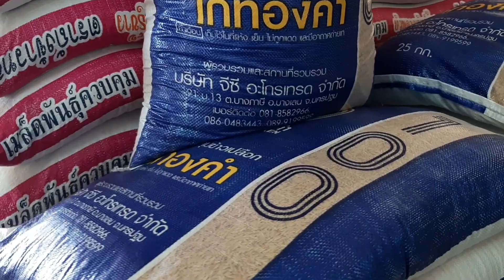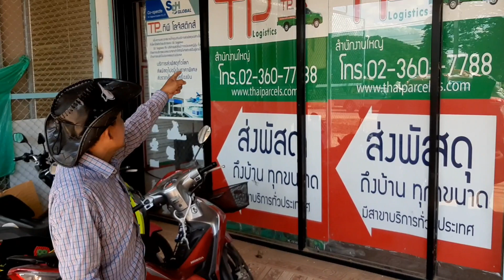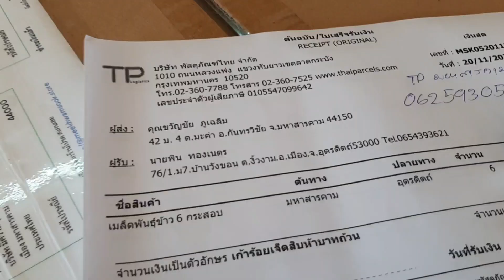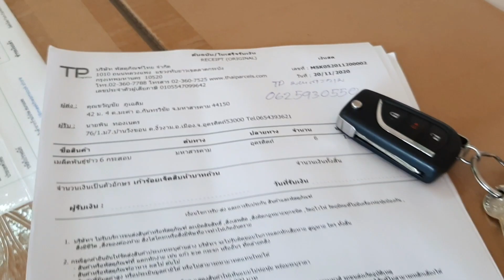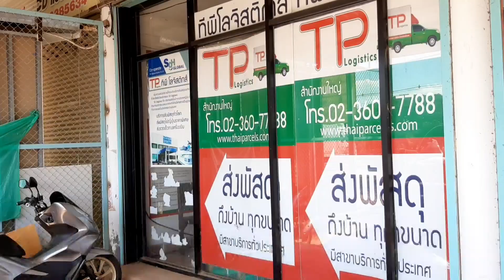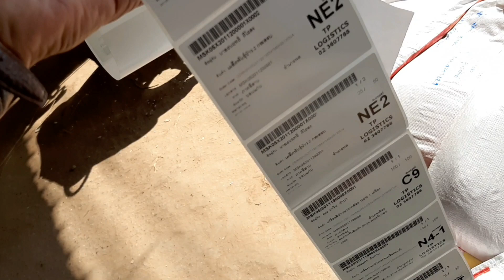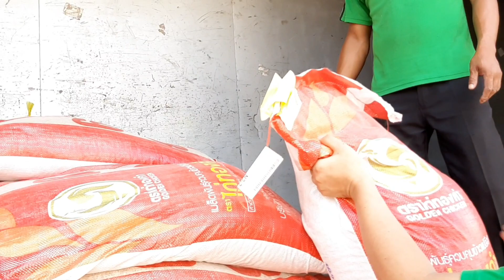ข้าวนาปรังออนไลน์ ส่งยังไงกัน ?? แฮปปี้ ออนไลน์ 😃☘